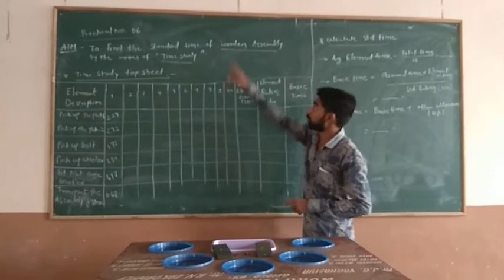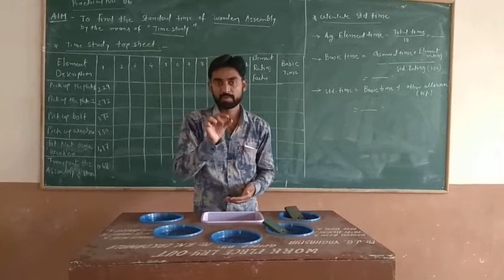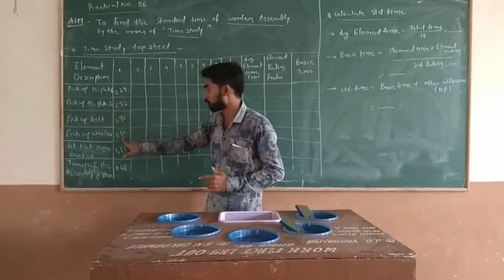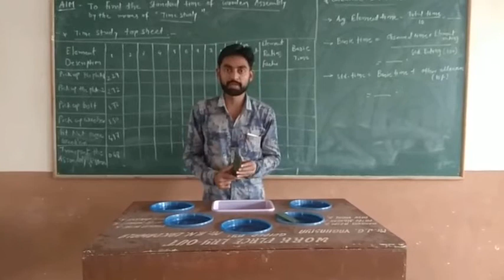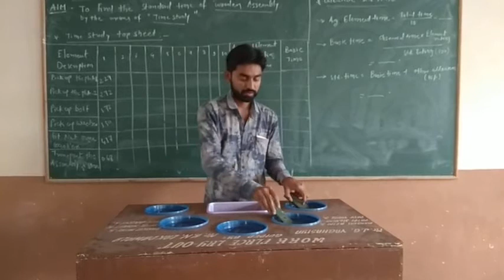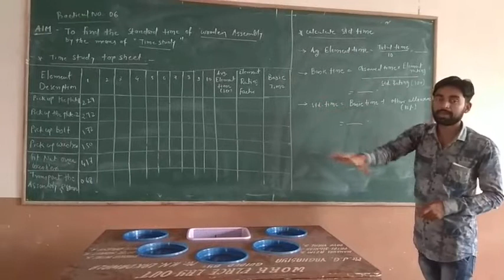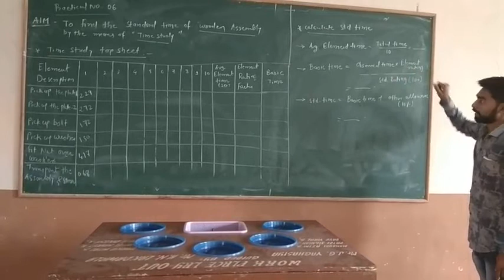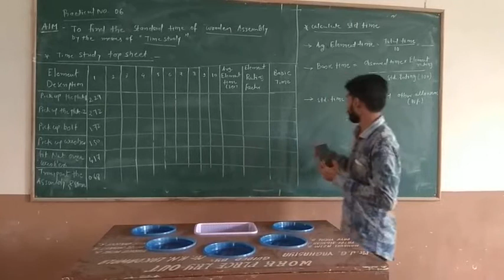Practical 6 Time study IE 5th Sem Mechanical GTU